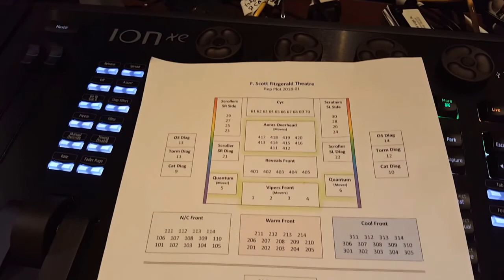F. Scott Fitzgerald Theatre Washington D.C. 30.03.2018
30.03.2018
F. Scott Fitzgerald Theatre
Washington D.C.